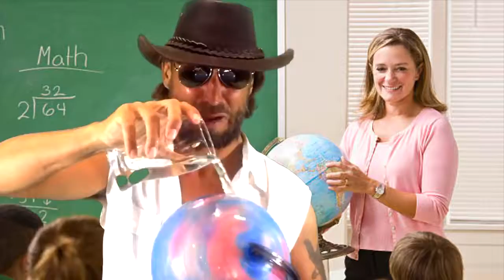Dont Believe In Gravity By Flat Earth Man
Flat Earth Man Exposes NASA LIARS..
Please Purchase His Music On  iTunes-Google music.